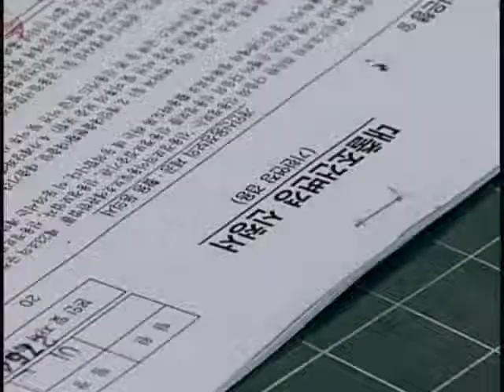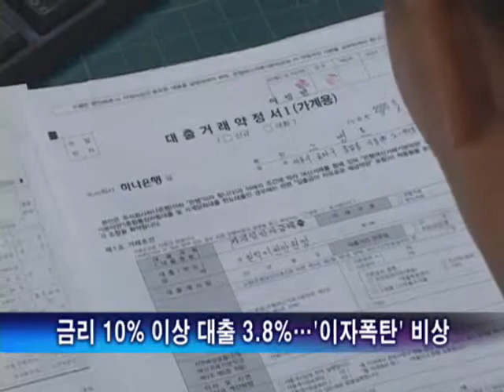저소득층 고금리 대출 금융위기 이후 최대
은행의 가계대출에서 금리 10% 이상의 고금리 대출 비중이 글로벌 금융위기 이후 가장 커진 것으로 나타나 가계부채 부실 심화가 우려되고 있습니다.

[ 류병수 기자가 보도합니다.]

한국은행에 따르면 지난 9월 시중은행의 가계대출 가운데 금리가 10%를 넘는 대출의 비중이 3.8%로 나타났습니다.

이는 글로벌 금융위기가 발생한 지난 2008년 11월의 4.3% 이후 가장 높은 수치입니다.

가장 눈에 띄는 부분은 12% 이상의 금리를 내는 고금리 대출 비중이 급증하고 있다는 것입니다.

해당 대출 비중은 2008년 12월부터 1%대에 머물렀지만, 지난 8월 2.2%로 치솟은 후 한 달만에 다시 0.4%포인트가 올라 2.6%를 기록했습니다.

고금리 대출 비중이 이같이 확대된 것은 금융당국의 가계대출 규제로 인해 은행들이 우대금리 혜택을 줄이고 대출금리를 올렸기 때문인 것으로 풀이됩니다.

은행의 가계대출 금리는 지난 7월 연 5.46%에서 8월에는 5.58%, 9월에는 5.66%로 3개월 연속 상승하고 있습니다.

문제는 대출금리가 이같은 상승세를 이어 간다면 고금리로 대출한 서민 부담이 더 커질수 밖에 없다는 점입니다.

가계 빚이 1,000조를 육박하면서 가계부채 규모를 줄여야 한다는 지적이 커지고 있는 가운데 서민의 이자 부담을 완화할 묘안이 시급한 상황입니다.